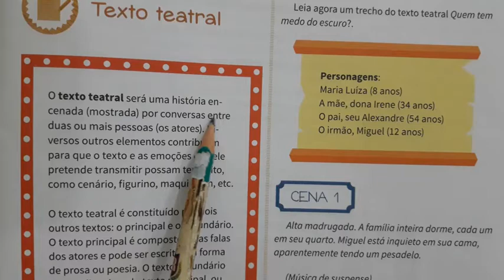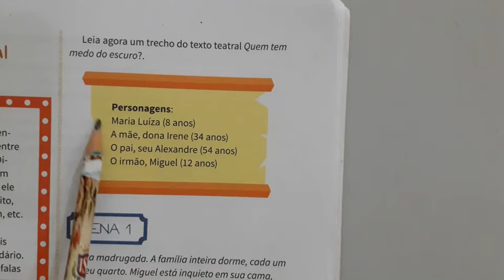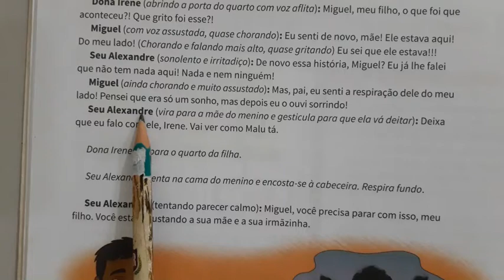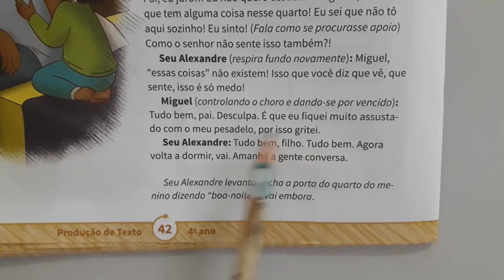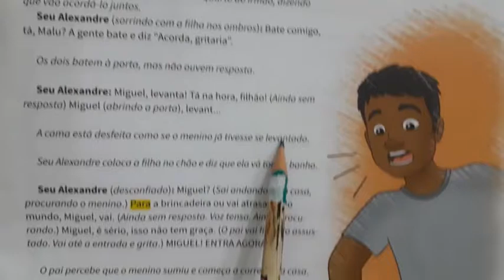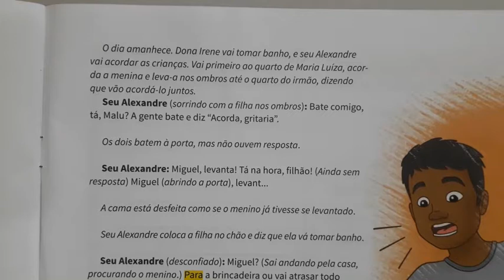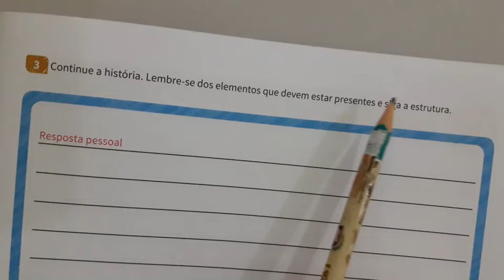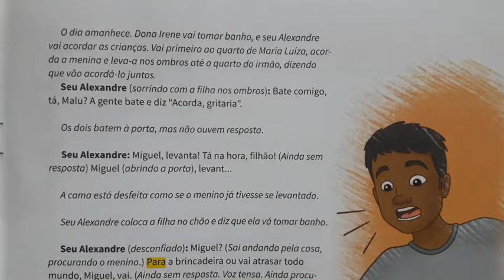4° Ano - Aula 95 - Produção de Texto 30.10.20 (CHAMADA)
Olá alunos!
Segue abaixo o link da chamada.